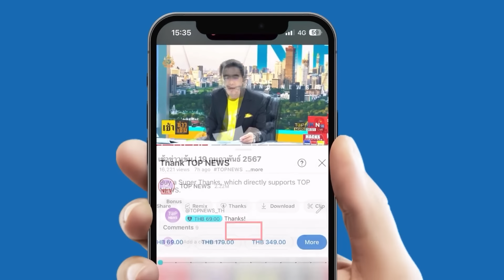พบแล้ว 2 ศพทหารพราน จมแม่น้ำสายบุรี ขณะลาดตระเวน | TOPUPDATE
พบแล้วร่าง “ร.อ.” หัวหน้าชุดปฏิบัติการจรยุทธ์ นำกำลังลาดตระเวนเดินข้ามแม่น้ำสายบุรี เจอน้ำพัดจมหายพร้อม อส.ทพ. ทีมค้นหาพบแล้วทั้ง 2 ร่าง